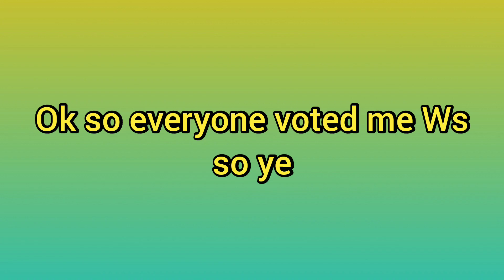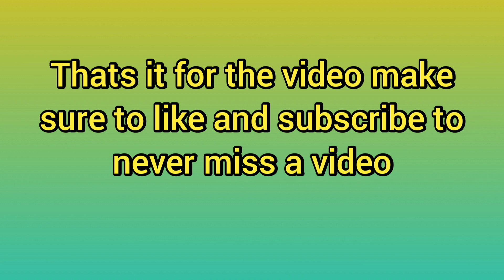Trading for The CHRISTMAS ROBOT |Bubble Gum Simulator Roblox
if u want to use this clip link my channel in description plss

Hey, I am a normal Roblox Youtuber. I like playing Bubble Gum Simulator, Arsenal and more!

🚨 UPDATE 65 🚨
🥚 New Egg (Split Egg) - Find it in the Shadow Realm here for 4 weeks!
🛡️ Collect all the rewards before the season ends!
💰 New +2,000 Pet Slots gamepass!
📦 +200 Inventory Slots for EVERYONE!
🏆 900M Egg here for 2 more weeks!

🎄 Christmas Portal has appeared and the land is starting to be covered in snow!
🎄 We will not be updating until December 4th, when we drop our MASSIVE Christmas Event.

Welcome to Bubble Gum Simulator! Blow bubbles to reach new heights in the clouds. Sell your bubbles or collect coins to buy upgrades! Hatch pets as companions to help you on your adventure.

A game by Rumble Studios.